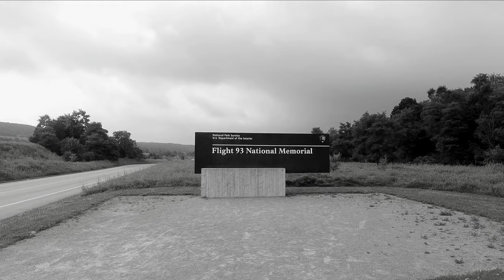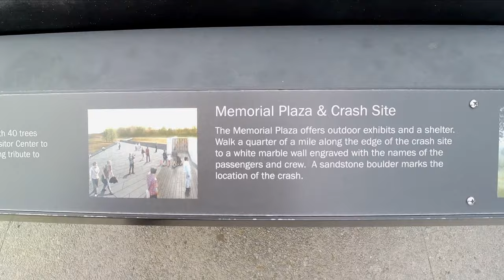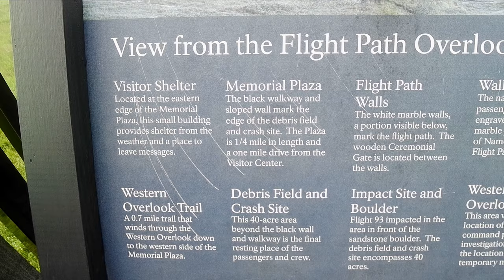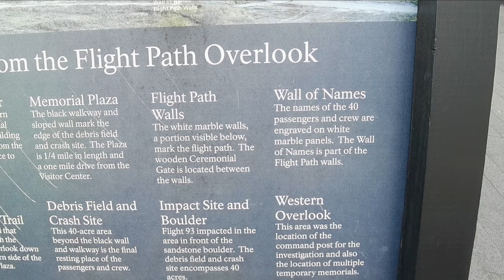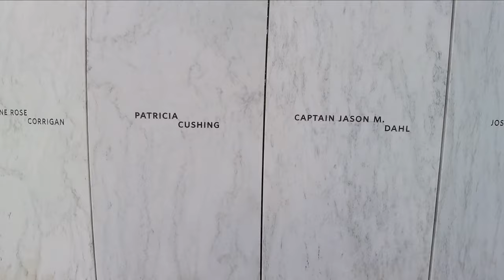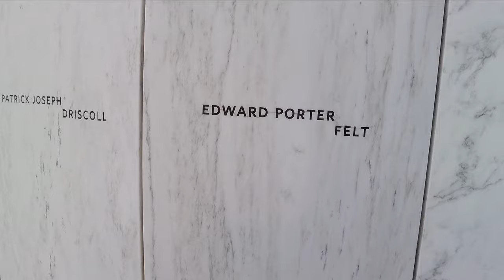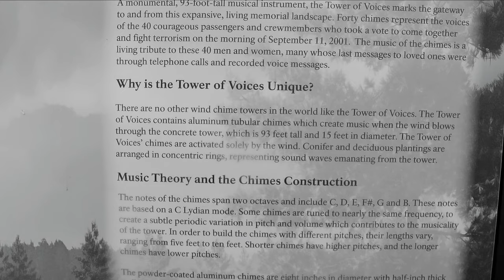Let's Roll! Flight 93 National Memorial.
Sad, how most of American woke media(and public schools), fails to acknowledge, notify, educate people about September 11,  2001. Media just rather you forget  that monsters, truly do exist.

National Memorial begins at 1:00 minute.
Flight 93, departed from Newark, New Jersey at 8:42 a.m. Seven crew members and 33 passengers were on board. The savage extremists, did not have control of the aircraft till 40 minutes after take-off, due to the late departure that disrupted the cowardly attacks upon the United States of America.
Flight 93 was on a route to San Francisco, California. At 9:32 a.m., the extremists, turned the plane around heading east towards the nation's Capitol.
The passengers & crew were kept in the back of the Boeing 757-222, using phones to call family, husbands, wives, and authorities of the hijacking. These brave passengers were then told of the attacks in New York City. Passengers & crew, were aware that it was inevitable that those in control of the aircraft, were flying towards a target inside the USA, and must be stopped by any means necessary to regain control of the aircraft.
Todd Beamer, a passenger, was overheard saying, "Are you ready? Let's roll." The plan of attack against the hijackers was agreed upon and now being implemented. The counter-attack began at 9:57 a.m.
At 10:02 a.m., the aircraft reared onto it's back in mid-air and plunged into an empty field of a reclaimed coal strip mine, in Shanksville, Pennsylvania at 580 miles per hour.  Farmers reported seeing a large black cloud of smoke that was reflecting light due to the metal shrapnel of the aircraft.
The possible targets of Flight 93 extremists, was most likely the White House or Capitol building. It could have also been several nuclear power plants, on the east coast. Certainly the savages, had only one priority: to inflict maximum  damage and casualties upon the United States.
The large sandstone, that I zoom-in on is the impact site of Flight 93. Very sacred & only family is allowed onto the sacred ground. You definitely get a slight chill in the Summer heat, viewing it from a distance. And must realize that the roads you travel-on inside the park, were created for the national memorial. The debris field of the aircraft covered over eight miles. All remains of the heroic passengers & crew were within a forty-acre radius of the impact.
The TOWER OF VOICES, is a 93 foot tall memorial wind-chime. Holding forty wind chimes to honor the passengers & crew of Flight 93. It takes quite a burst of wind to move the chimes to make sound. But even hearing a couple faint tones, was enough to convince many that the spirits of the passengers & crew live-on. You may also view the Tower of Voices, on Earthcam, which has a live feed from the Flight 93 National Memorial.  Visitors are very respectful of the grounds and of each other. And it's definitely not a national park for rowdiness.
The majority  of the park is outdoors. And the Department of the Interior, does provide visitors with a storm shelter, if you decide to walk the entire park. The indoor visitor center is very somber and educational. There is a long pedestrian bridge over a wildlife marsh, leading towards the Wall of Names, honoring the 33 passengers and seven crew members of Flight 93. It began raining, so that has been missed opportunity. Park Rangers, are available daily at the Wall of Names, to speak with you. Looking west from the Wall of Names, is where the seventeen-ton sandstone marks the impact and you can view mementos left by family & friends of the Heroic 40.
People hastily state their exists no more heroes in America. Well, you're just not looking. The somber field of Flight 93. The National 9/11 Memorial. The September 11 Memorial in New York City. Arlington National Cemetery. The Veterans of WWII, Korea, Vietnam, Iraq, Afghanistan. Your local fire & police departments and hospitals. Teachers. And regular people like yourself, that goes into harm's way to help another. America, will never have a shortage of heroes. Amen.
But media and Progressive culture of liberals today do not care for remembering or honoring. They have their own agenda of distorting, erasing, and coercing people as to what history & patriotism is.